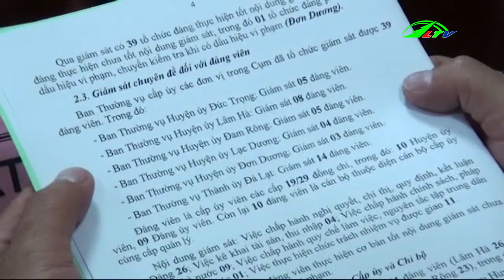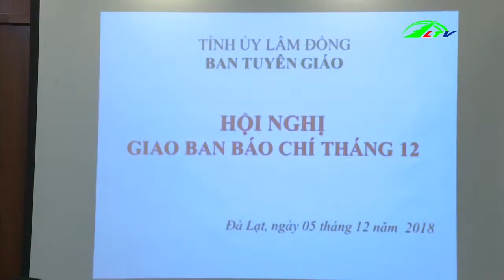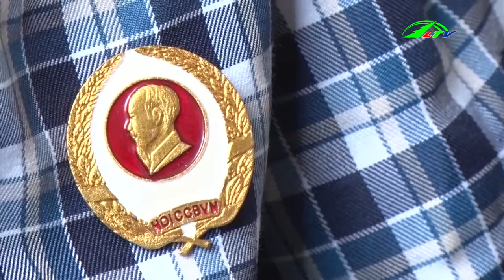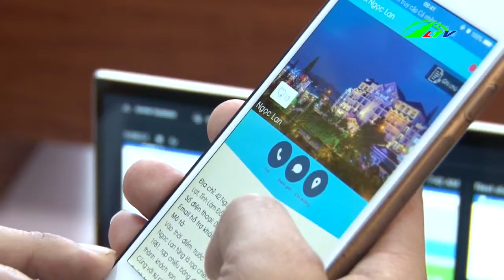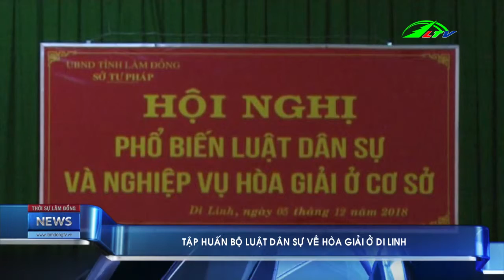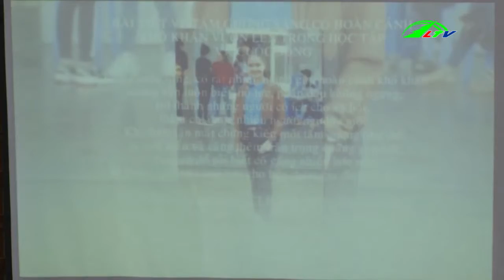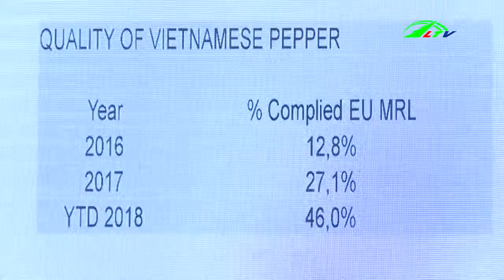Thời sự lâm đồng | Tin tức 24h việt nam | Tin nóng cập nhật | Lâm Đồng TV